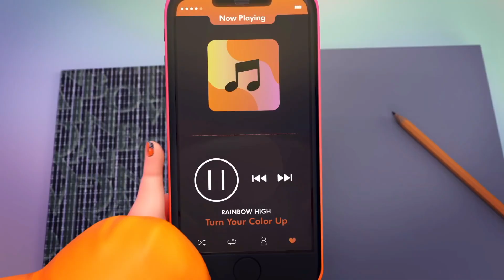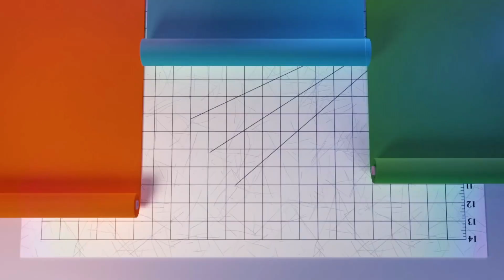Rainbow High Music vs Shadow High Music School Across the Street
Sobre:

Turn Your Color UP vs School Across the Street